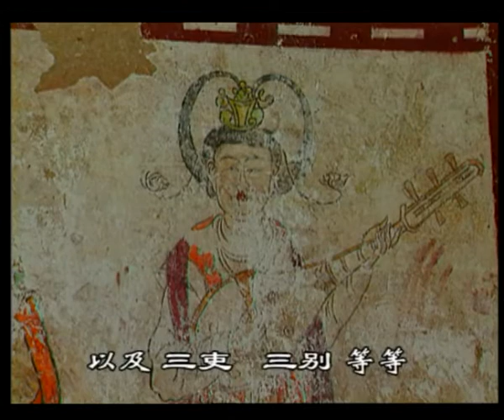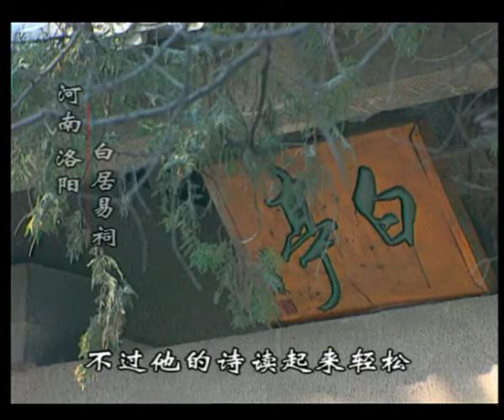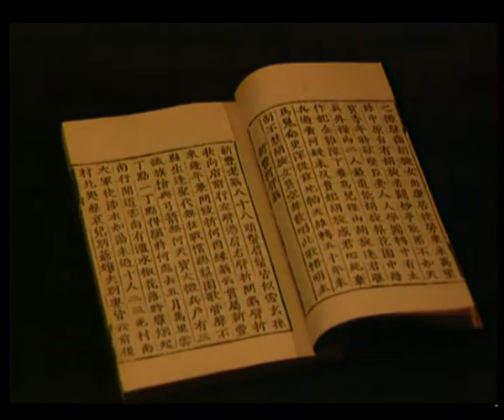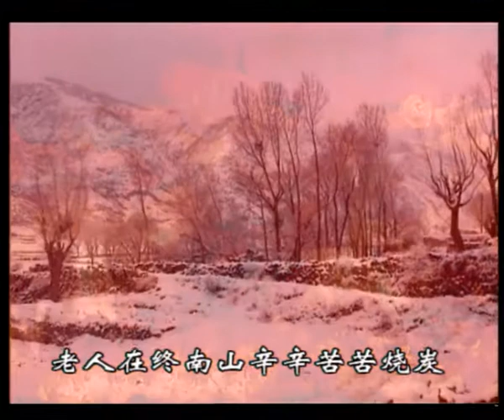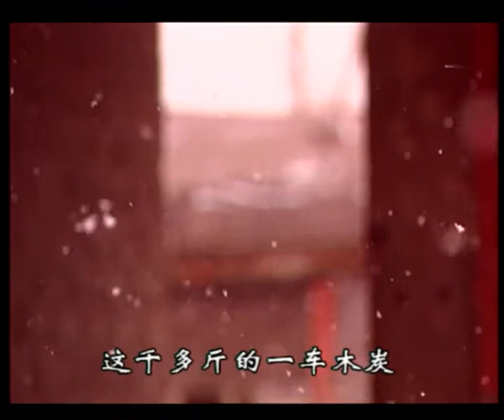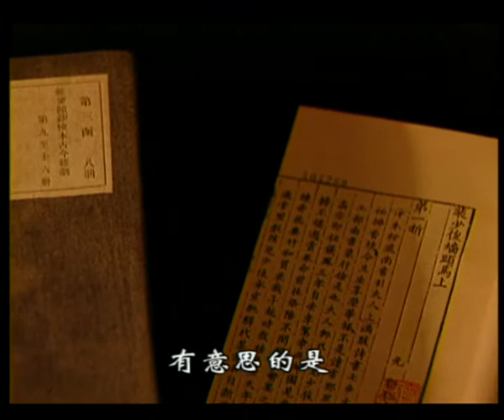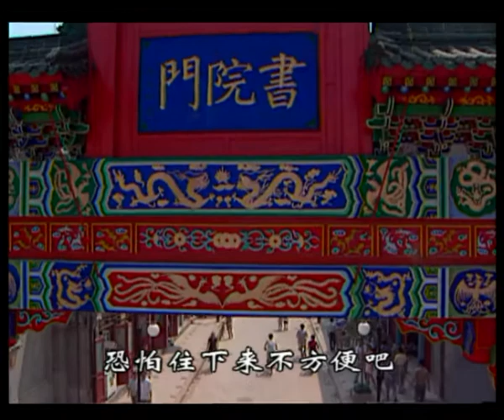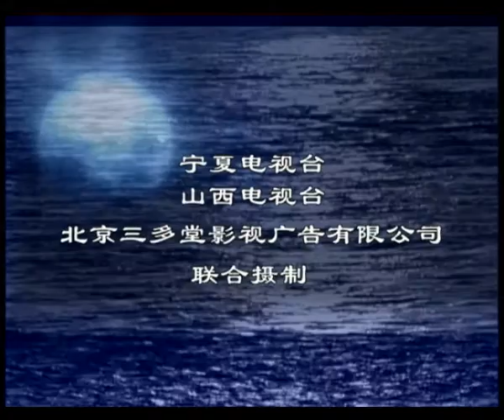唐之韵第13集 新乐府派（上）